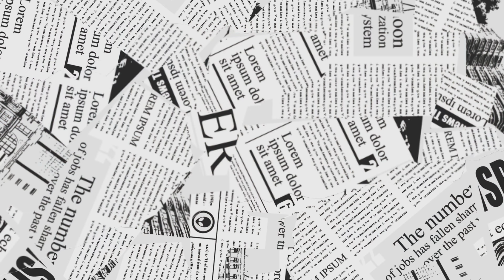Director Partha Mitra with the cast and crew of The Guide at Cinematheque Kolkata Film Festival